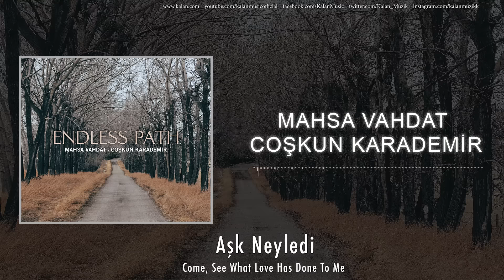Mahsa Vahdat & Coşkun Karademir - Aşk Neyledi [ Endless Path © 2018 Kalan Müzik ]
Kopuz: Coşkun Karademir
Tambur: Özer Özel
Perküsyon: Ömer Arslan
Ney: Mahdi Teimori
Albüm prodüktörlüğü Erik Hillestad tarafından yapılmıştır.
Bir Kirkelig Kulturverksted yayınıdır.